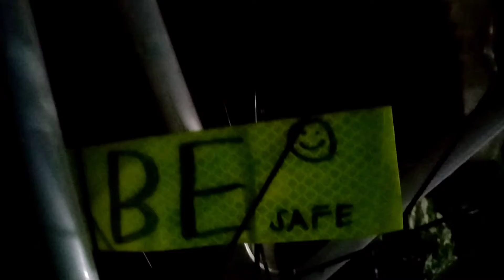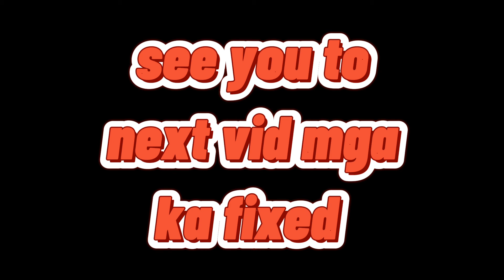vlog no.7 may dumating na naman mga ka fixed na bagong handle bar😂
kumusta mga ka fixed may dumating na naman tayong bagong handle bar hahaha sya ang bago kong bull horn mga ka fixed hahahaha mura lang nakita ko lang sa shoppe at yun di na ako nag dalawang isip bili na agad!! 😂 at sa next vid naman po mga ka fixed Village tour naman tayo haahahah para maka ikot ikot naman ulit sa village hahahaha at pasensya na kayo mga ka fixed sa last outro ko dahil gabi na eh hahahaha